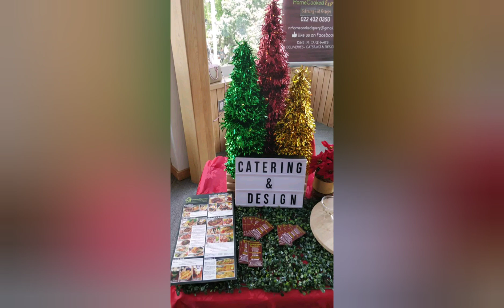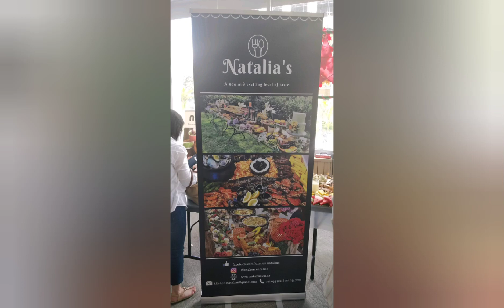Parol 2019 | Philippine Traditional Dance | Filipino Food Boodle Fight | Christmas in New Zealand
Buhay OFW Abroad

Follow us YouTube Channel: Leilani Melad